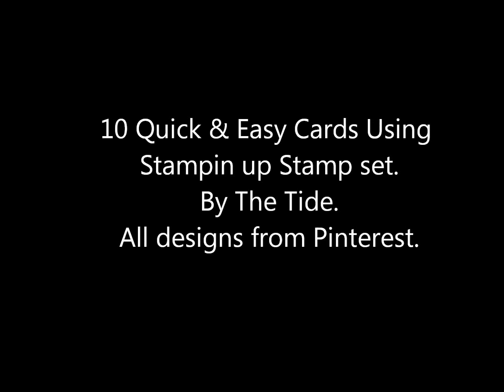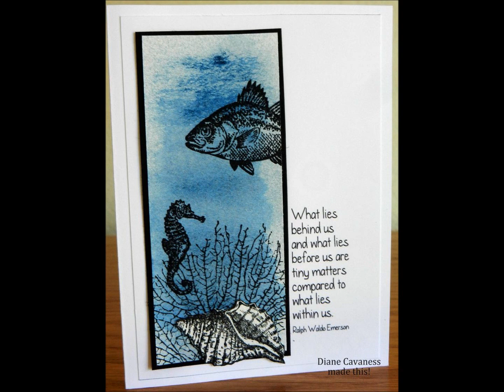By The Sea Stampin up Stamps. Gallery#3 Quick & Easy Cards